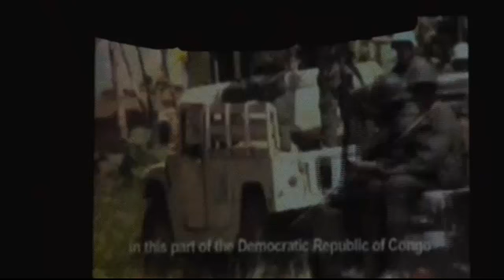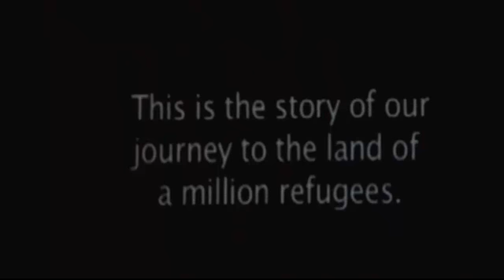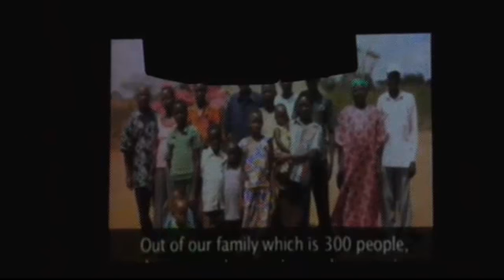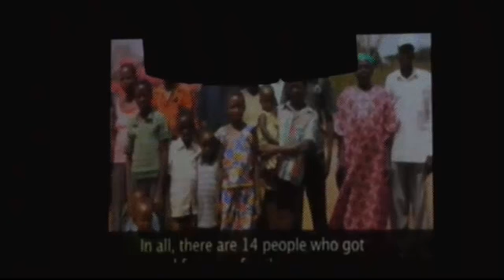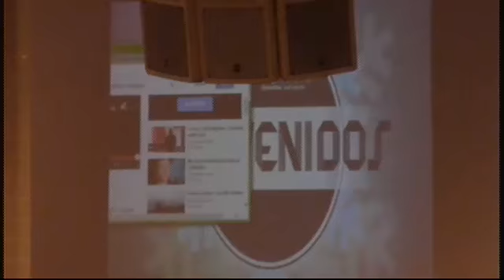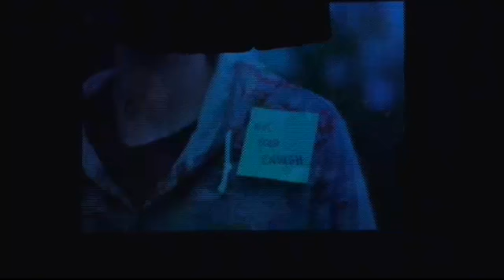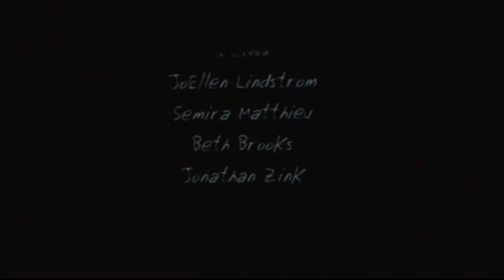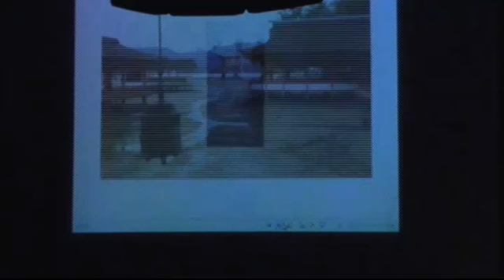EVENTO DE: SBG ; UNITED BY FAITH. MISIONES y ADORACIÓN.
SAB. 24-ENE-15 EVENTO DE: SBG ; UNITED BY FAITH. MISIONES y ADORACIÓN.